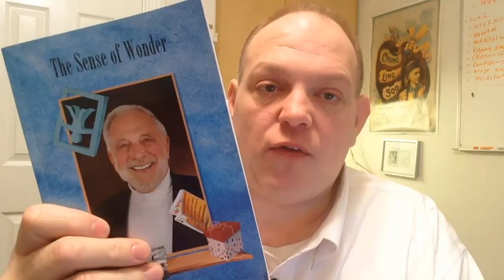Paul Harris And Bro Gilbert: Paul Harris Presents Wishbone Review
Overall, this is a solid top notch product. Keep a few of these in your pocket, and you're ready to perform anytime. It's certainly more organic to perform it at a coffee shop that has wooden stir sticks, but it's not necessary at all. If you have the Wishbone gimmick with you, you have everything you need to perform this. Considering the fact that you get 40 gimmicks for $35 bucks, it costs you 88 cents to perform this effect. If you like the effect and can see yourself doing it, then this is a no-brainer. It has serious potential for a moment of strange and beautiful with your spectator.

Final Verdict:
5 Stars with a Stone Status of GEM!

Random  iTunes Song of The Moment:
King of The Road by Roger Miller

My iTunes list has the song labeled wrong. As far as I can tell, Ace Cannon never sang this song.